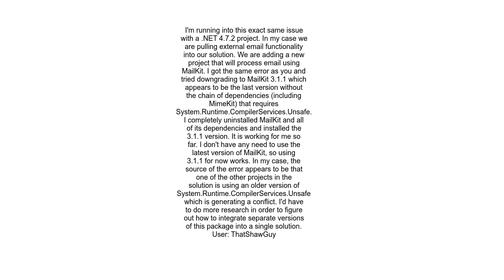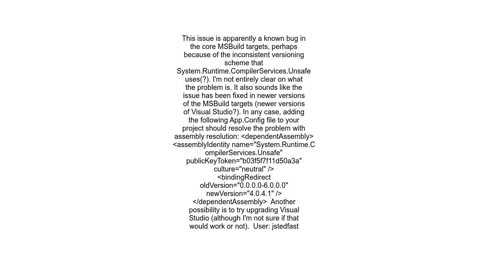System IO FileLoadException Could not load file or assembly &#39;System Runtime CompilerServices Uns